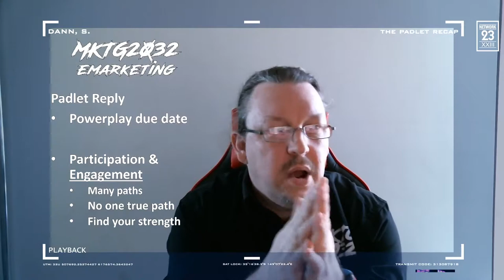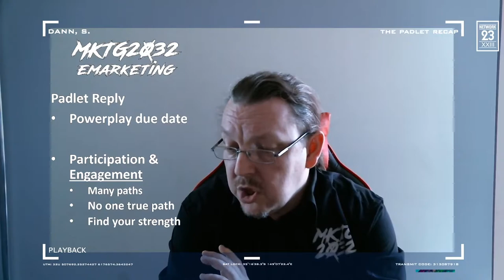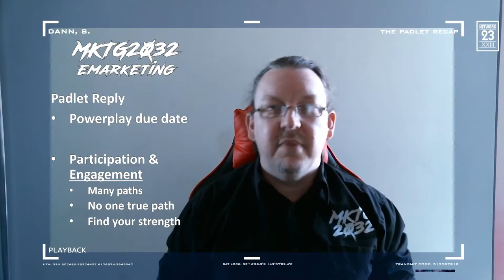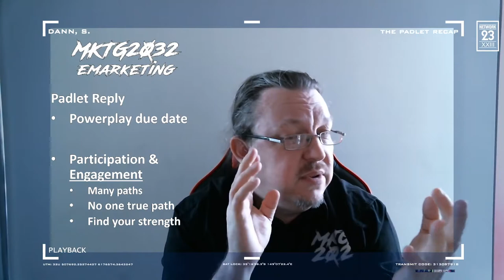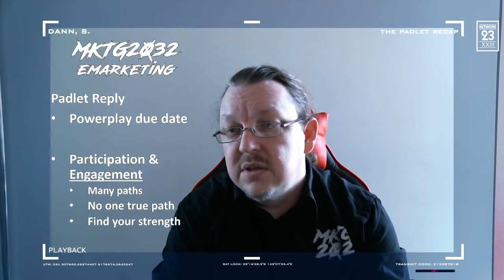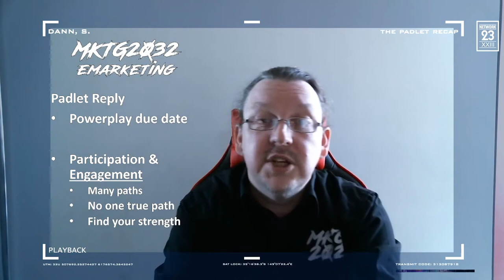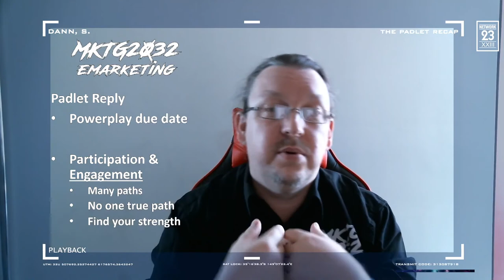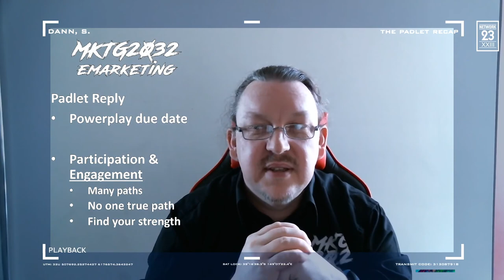MKTG2032 Padlet Recap Response Week 10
A recap of the questions from Week 10 Padlet